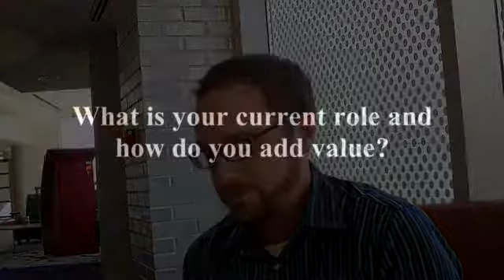Tony Jayne - Information Systems (Video Interview)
Tony is a Toledo area native, and graduated in 2008 from the University of Toledo with a business degree in Information Systems. Since he started here at Owens Corning he has had the opportunity to work on various teams and projects in IT, from enterprise architecture to leading a global software deployment project. He currently is on the Web Technologies team and gets to work with cutting edge technology like Microsoft SharePoint.